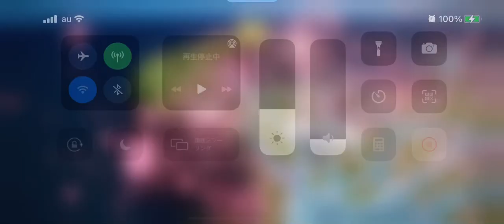【Sky 星を紡ぐ子どもたち】3月9日/Sangatsu Kokonoka(March 9th)【演奏してみた】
【演奏動画88本目】

「3月9日」by レミオロメン
「Sangatsu Kokonoka(March 9th)」by Remioromen

卒業ソング第9弾です☺️

少し失敗してる部分もありますが、どうかご容赦くださいませ_(:3」z)_